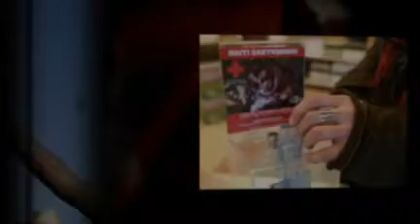Crysis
Lyrics by Gavin Djata Smith
Written Jan. 16th 2010

Wars, Waves
Hurricanes
Earthquakes
Poverty and AIDS
Why do we wait
Til its too late
Is it my fault
Or your mistake

What kind of world is this
Why must it come to this
When walls are crashing down
We all together in this
Cry, cry
Crisis
We need you
To get through this
Cry, cry
Crisis
Together we
Can get through this

We watch, we hear
We feel it all
Far and near
Tears like waterfalls
Never thought
This could happen at all
Won't someone please
Answer my call

Bridge

Chorus

The strong must help
The weak to survive
There but for
The grace of god go I

HELP! Your neighbor
HELP! Your friend
HELP! A stranger
HELP! The situation
HELP! The helpless
Woman, Child and Man
HELP! We need you
 Anyway you can!

Chorus